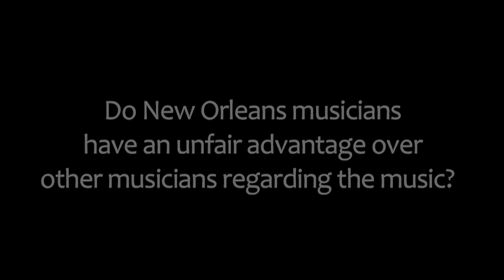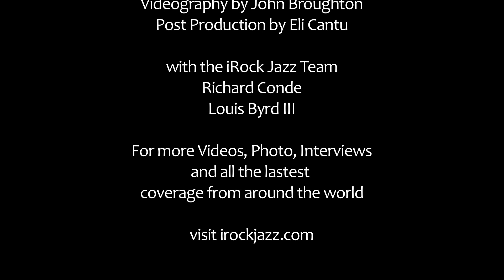Victor Goines Explains What Jazz is and The Democratic Process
Saxophonist and educator Victor Goines explains what jazz is, how jazz music helps shape the democrat process and the advantages New Orleans musicians have over the music.